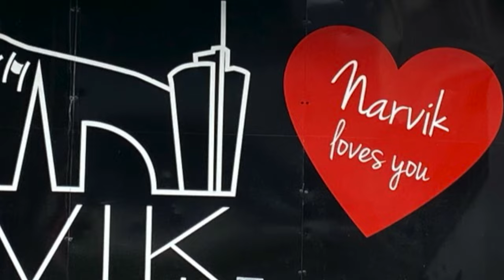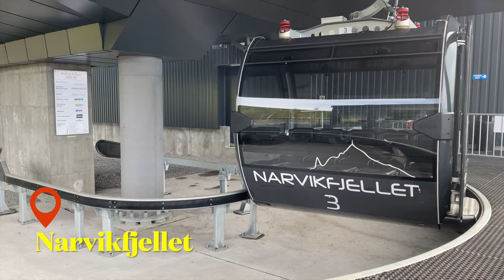Narvik, Norway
Narvik is the third-largest municipality in Nordland county, Norway, by population and is located on the shores of the Ofotfjorden. The port of Narvik proved to be strategically valuable in the early years of World War II.